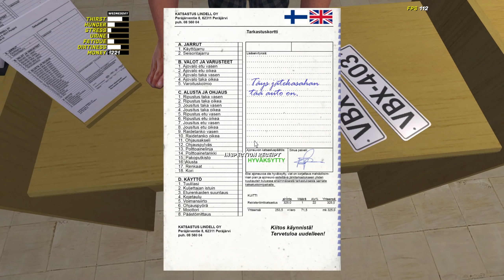My Summer Car #604 | Lindell & Leimauksen Salat!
Vihdoin auto leimalle! Videolle 280 tykkäystä?